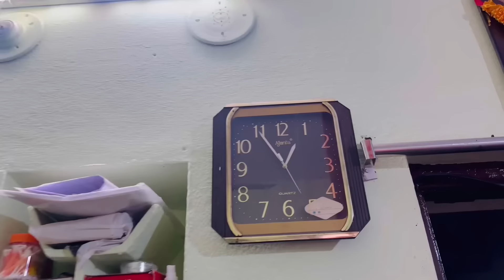వర్షం ఇలా వస్తుంది అని expect చేయలే